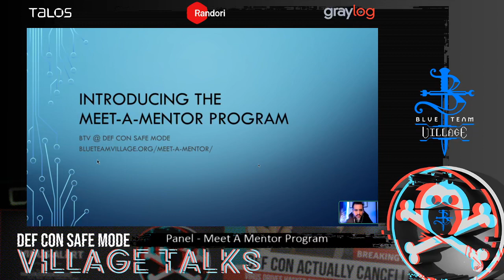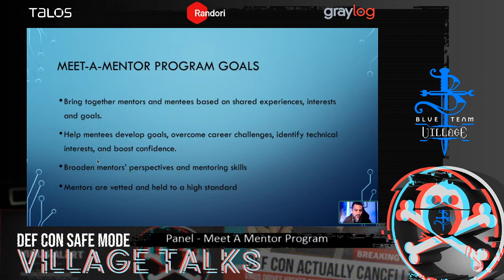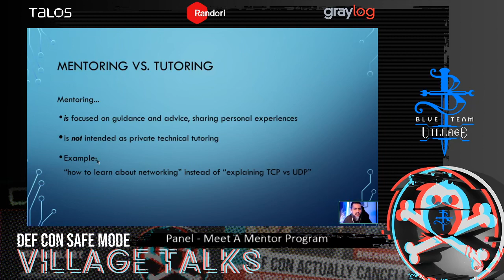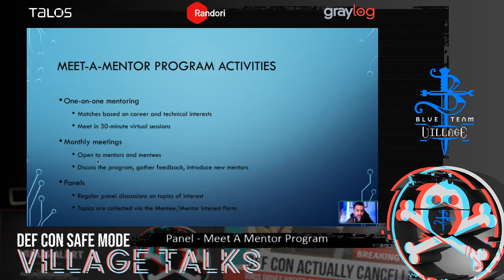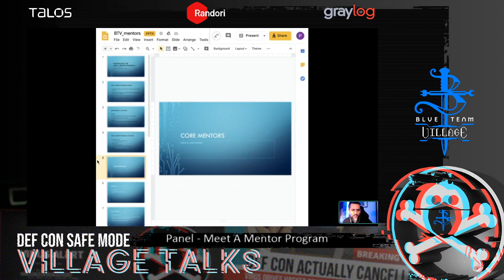DEF CON Safe Mode Blue Team Village - Panel - Meet A Mentor Program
The Blue Team Village is proud to introduce the Meet-a-Mentor program. Come meet the Core Mentors and learn how you can take part of the program as either mentor or mentee.

The Meet-a-Mentor program seeks to bring together mentors and mentees based on shared experiences and areas of interest in order to develop the mentee’s goals and career skills, help them address and overcome challenges in their career and/or workplace, and also to broaden the mentor’s perspectives and mentoring skills.